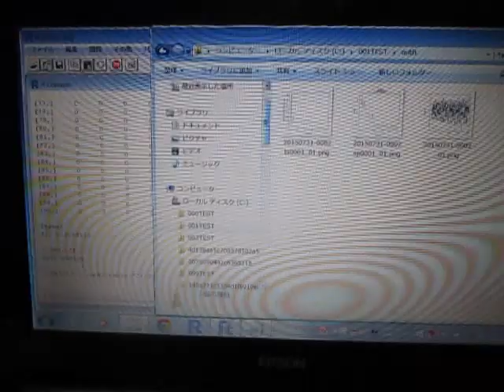超音波解析システム Ultrasonic analysis system